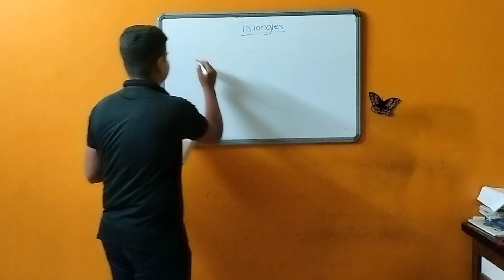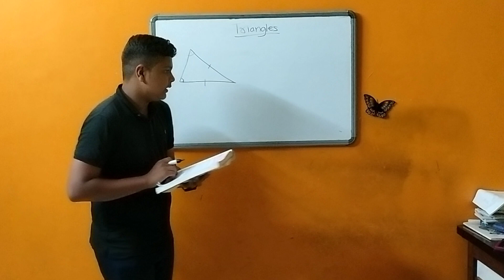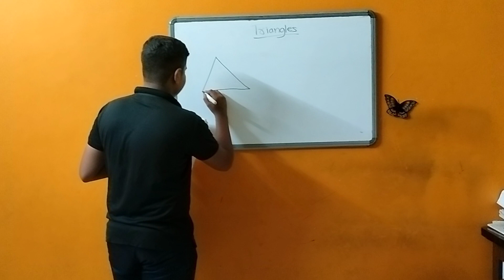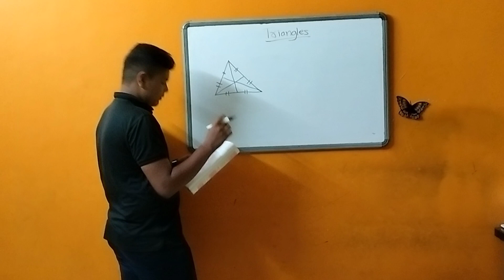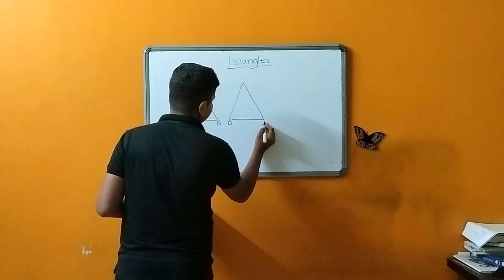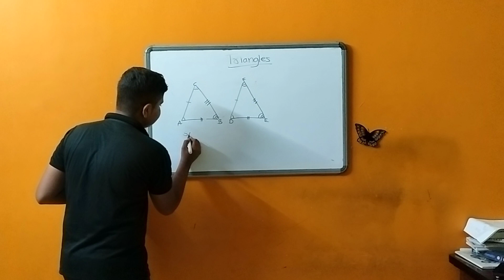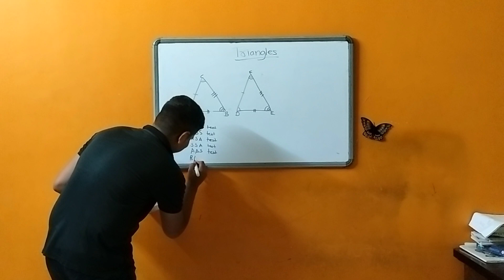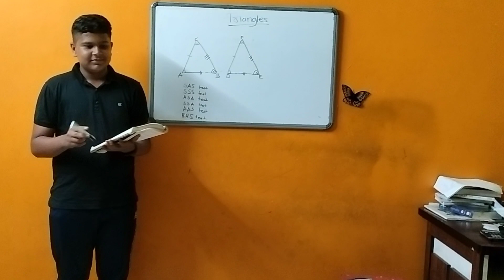Students practice presentations || Soham Raundal 1